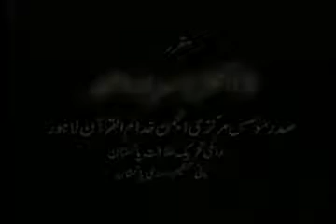bayan al quran by dr israr ahmed Vol 09: (5/8)